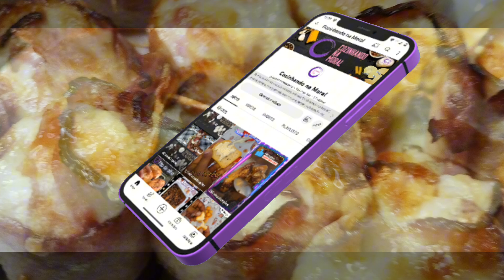Medalhões de Linguiça na Air Fryer: Receita Fácil e Rápida que Vai Ser Sucesso Garantido! 🌟🔥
Quer aprender a fazer medalhões de linguiça suculentos e deliciosos na Air Fryer? Então, você está no lugar certo! Neste vídeo, vamos te ensinar passo a passo como preparar essa receita incrível que é extremamente simples e rápida de fazer. Perfeita para qualquer ocasião, seja um jantar rápido ou um lanche saboroso.

Nossos medalhões de linguiça são:

Super fáceis de fazer: Qualquer pessoa pode seguir essa receita e arrasar na cozinha.
Rápidos: Em poucos minutos na Air Fryer, você terá medalhões prontos e irresistíveis.
Deliciosos: A crocância por fora e a suculência por dentro vão conquistar todos os paladares.
No vídeo, você vai aprender:

Os ingredientes necessários e suas quantidades exatas.
O método de preparo que garante medalhões perfeitos.
Dicas para temperos e acompanhamentos para tornar sua refeição ainda mais especial.
Faça essa receita em casa e veja como é fácil surpreender a família e amigos com medalhões de linguiça deliciosos! Vamos juntos fazer essa receita viralizar e levar sabor e praticidade para todos!

💬 Comente abaixo suas dicas e como ficaram seus medalhões!

🍽️ Ingredientes:

500 gramas de Linguiça toscana ou calabresa
100 gramas de Bacon fatiado
200 gramas de Queijo mussarela ralada

Muito Obrigada!